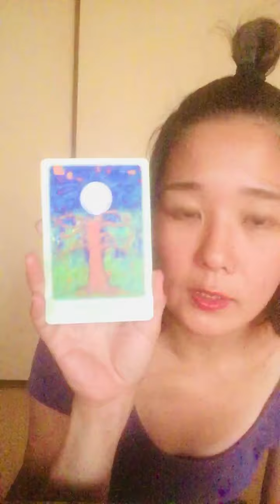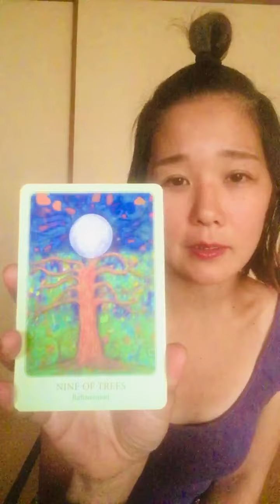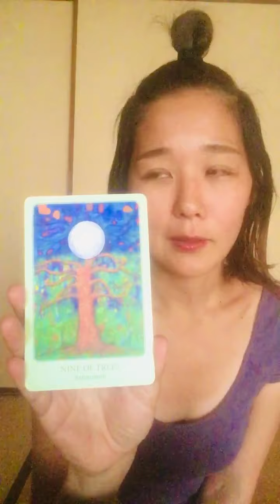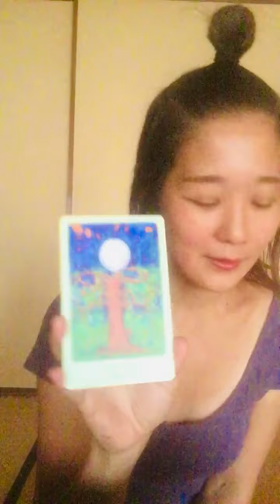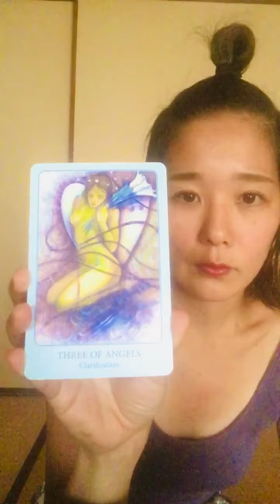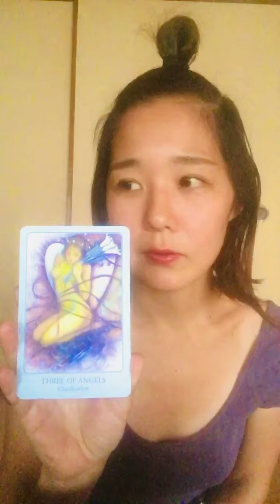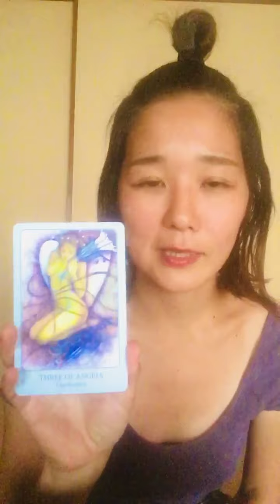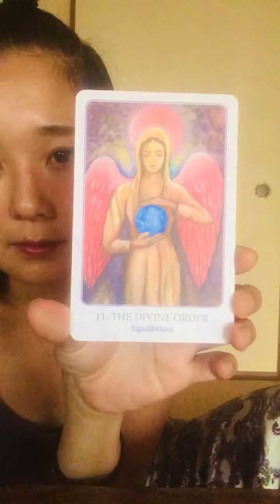2021.5.17 Tarot & Oracle 【テーマ:いま必要なメッセージ】ひきこもりLife！ -Day4-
『The Tarot of Light』
動画を見ていただき、２択から選んでください！

各選択肢、下のタイムスタンプから飛べます。

1. 4:37
2. 11:55

おまけ 19:42

†タロットSession＆トークSession、うけてみたいというかた・・・ぜひご連絡ください！

†もしお金で応援してくださる方、いらっしゃったら・・・死ぬほど助かります！

(詳細は、上記URLのリンク先にあります✨)